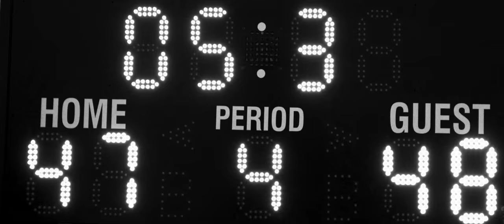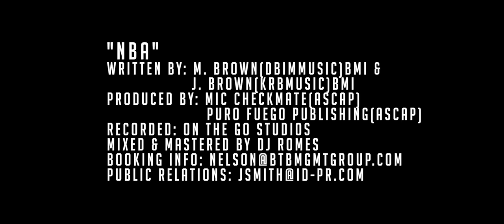Miles Brown "NBA" Music Video [ Directed by Patricio Ginelsa ]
"NBA"
Written by: M. Brown(DBIMmusic)BMI & J. Brown(KRBmusic)BMI
Produced by: Mic Checkmate(ASCAP) Puro Fuego Publishing(ASCAP)
Recorded: On The Go Studios
Mixed & Mastered by DJ Romes

FROM THE UPCOMING ALBUM:
"A YOUNG MAN UNDER CONSTRUCTION" Coming Soon
Executive Produced by MILES BROWN

PATRICIO GINELSA

Produced by
ROMMEL ANDAYA

HOMER DULU

Executive Producers
JACK BROWN
A.J. CALOMAY
CYNDEE BROWN

Story by
JACK BROWN
PATRICIO GINELSA

Starring
MILES BROWN

Featuring
DEREK FISHER
YASIEL PUIG

Fantasy League
ALLEN MALDONADO
AFFION CROCKETT
ALPHONSO MCAULEY
DEXTER DARDEN
MARCUS PAULK
RACHEL A. DEMITA
CLAVACIA SMITH
JAY DION

Youth League
STEVIE AMAR JR.
ZAIN ABDELWAHED
CHRISTIAN HORRY
DOMINIK CONTRERAS
STACY “KING ST” WEBB

Referees
MERCED CORRAL
JACK BROWN

Camera Operator
FLINT BAYANITO

1st Assistant Camera
DEANNE CORTES

2nd Assistant Camera
NILE SUMMER JONES

Gaffers
ALAN CHUNG
ANDREW YI

Grip/Electric
LANCE HERUELA
VINCE CRUZ

Assistant Director
ROMMEL ANDAYA

Production Manager
SHERRY CHIU

Production Assistants
ADRIENNE FERMIN
JUSTIN ABRAHAM
AMY FAN
KIANA BROWN
ANNE THERESE

Makeup Artist
ROCZANE ENRIQUEZ

Hair Stylist
CYNDEE BROWN

Basketball Choreographer
STEVE AMAR

Behind the Scenes Photographer
SOPHIA J. CHANG
DOMINIQUE OLIVETO

Behind the Scenes Videographer
DOM ARGANA

DROP BEAR FILMS
RAWMIX PRODUCTIONS
GUHNHO FILMS

Visual Effects
JOSEPH HUGGINS

Colorist
HOMER DULU

Logo Design
DARRIEL GINELSA

Special Thanks to:

Derek Fisher PR.
TEAL CANNADAY
DURAN MCGREGORY

Yasiel Puig MNGR
JACK DELANCE
WALTER CAMACHO

Rice & Shine
AC BORAL

Agoura Hills/Calabasas Community Center
JENNA FERGUSON
ROBERTO GONZALEZ

Sports Academy
E. ASHLEY DEAN
BRIAN GULBRANSON
MIKEY NOVAK

Kid Heroes Team
MELANIE GINELSA
LOGAN GINELSA
AIDA FONTANILLA

XYLOPHONE FILMS

MILES BROWN PRODUCTIONS